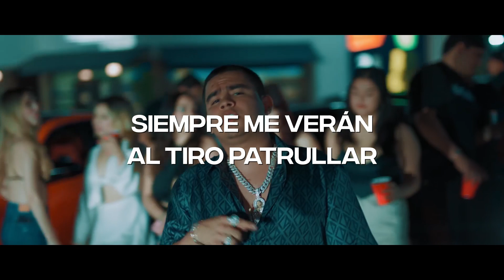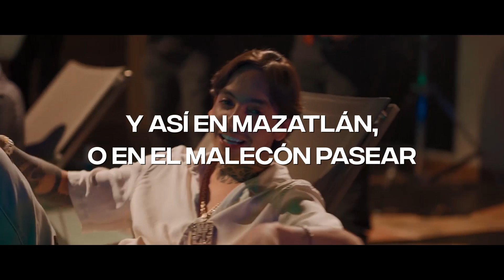Natanael Cano, Tito Torbellino Jr - Dirán De Mi (Lyric Video) | CantoYo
Lyric video de Natanael Cano, Tito Torbellino Jr - Dirán de Mi